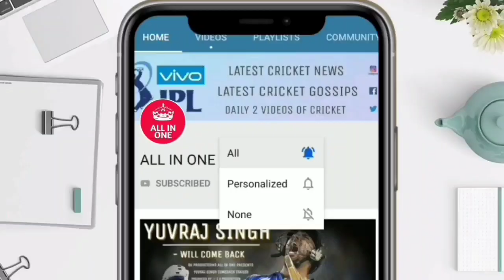IPL 2022 | Delhi Capitals vs Kolkata Knight Riders Highlights | Full Match Highlights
देखिए IPL 2022 | Delhi Capitals vs Kolkata Knight Riders Highlights | Full Match Highlights